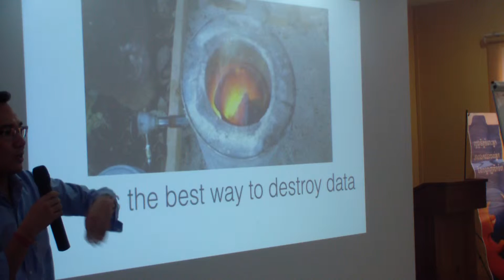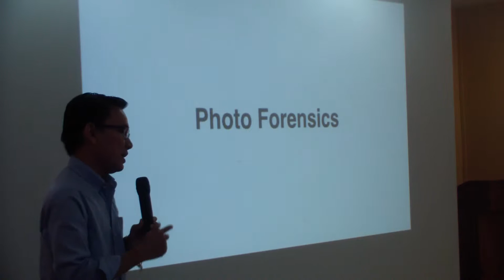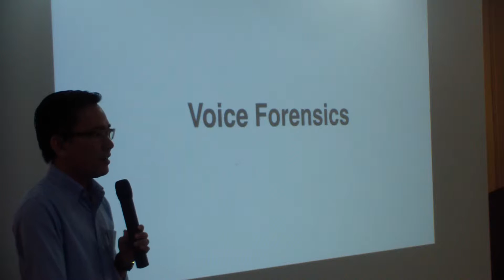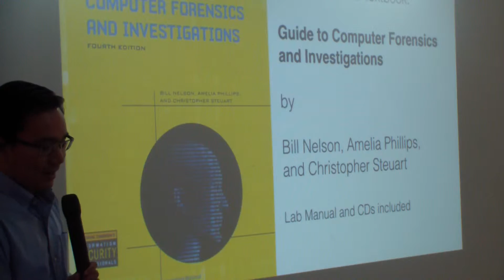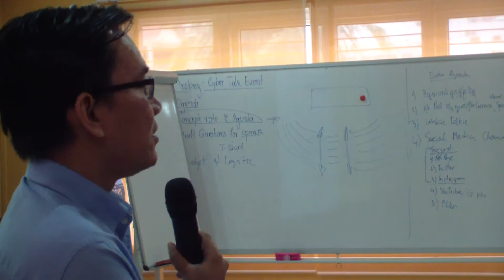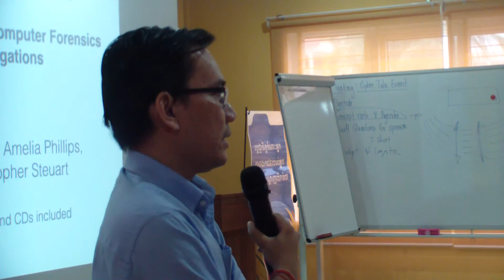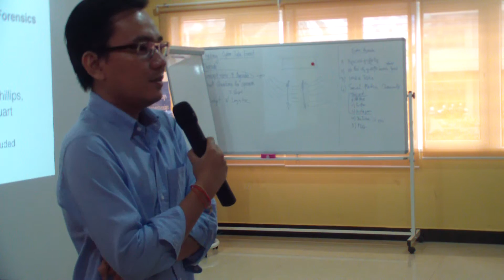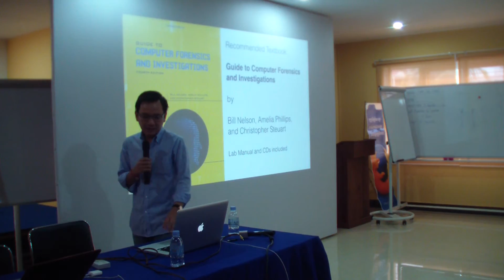Defense Saturday #7 - Understanding Digital Forensics 05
Defense Saturday is one of the Information Security awareness raising activities by Security Academy (SecuDemy.com) focusing on the technical aspect of IT security that adversary can use to attack your organization critical digital assets, intellectual properties, or core technology. By understanding more about the attacking technique, you can prevent it from happening and can mitigate the attack effectively.

Defense Saturday 7

TOPIC 1 - "Understanding Digital Forensics" by Mr. Cheat Sovichea | IT Supervisor, Phnom Penh Security PLC
TOPIC 2 - "Attack Techniques - Step 2" by Mr. OU Phannarith | Founder SecuDemy.com

WHERE : Development Innovation
WHEN:     18 JULY 2015